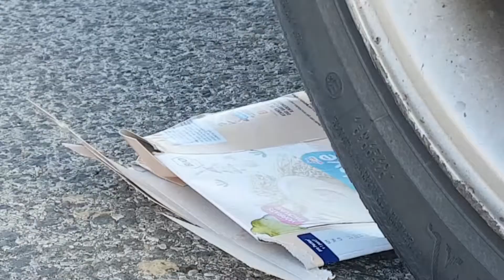Car Demolition Tsunami